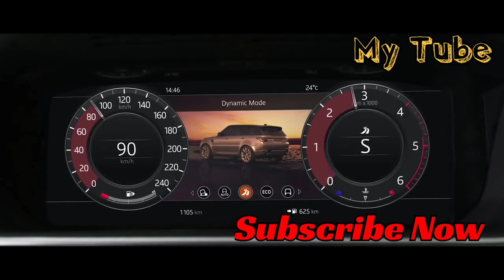New Range Rover sport 2022 Interior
Range Rover Sport 2022 Interior